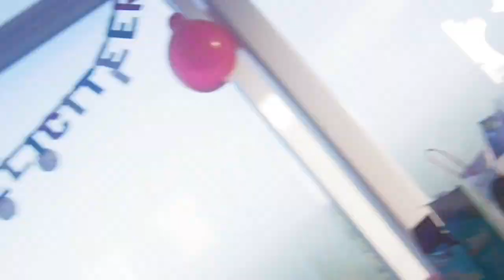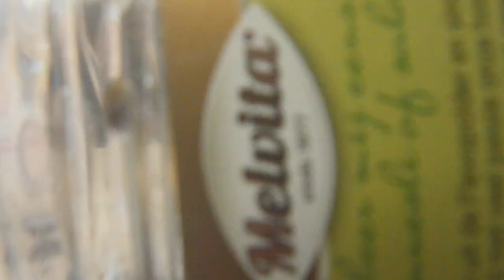vlog 5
Deze video gaat over vlog 5